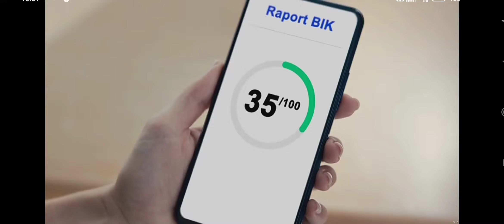DTX Restart Emisji z 10.09.2024